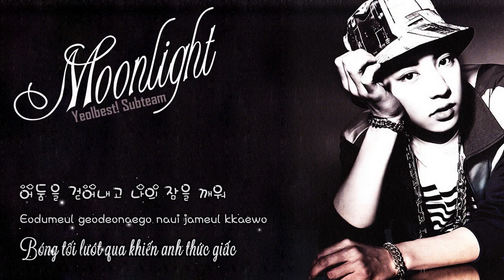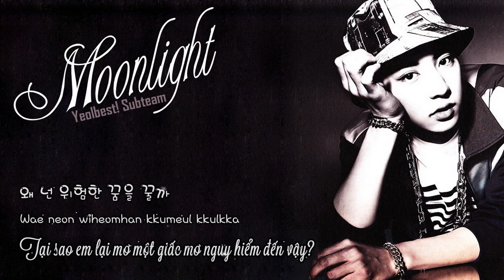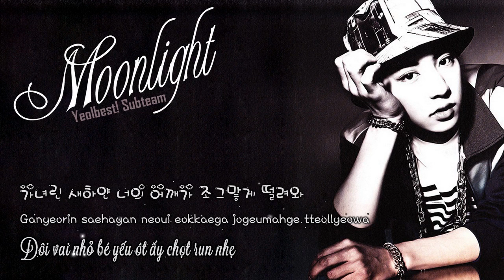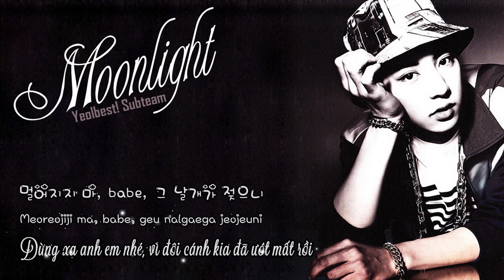[Hangul + Romanization + Vietsub] EXO-K - Moonlight {Yeolbest subteam}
EXO-M:

EXO's 2nd Mini Album - Overdose

EXO-K
1. 중독 (Overdose)
2. 월광 (Moonlight)
3. Thunder
4. Run
5. Love Love Love

EXO-M
1. 上瘾 (Overdose)
2. 月光 (Moonlight)
3. Thunder (雷电)
4. Run (奔跑)
5. Love, Love, Love (梦中梦)